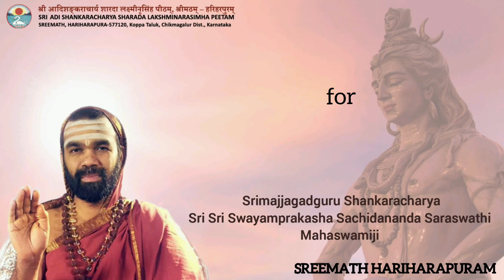Dharma Raksha Samiti's Koti Panchakshari Japa Mahayajnam | Hariharapura Mahaswamiji Aaseervachanam